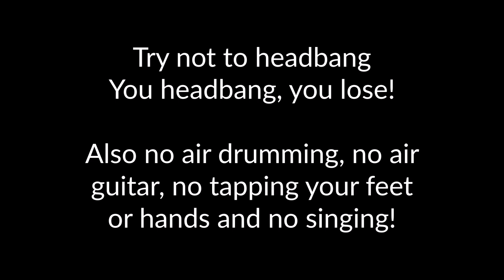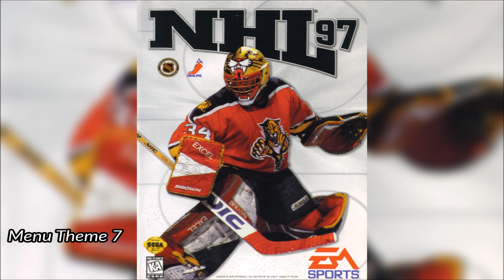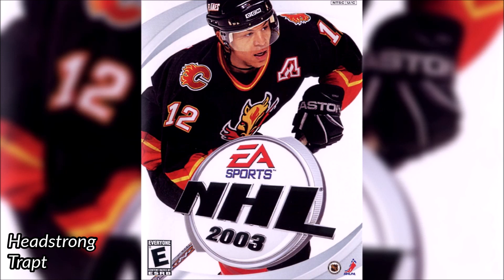Try Not To Headbang Challenge - NHL edition!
This is just a typical Headbang challenge video but with songs from the NHL soundtracks!